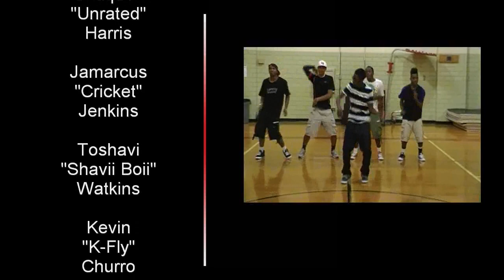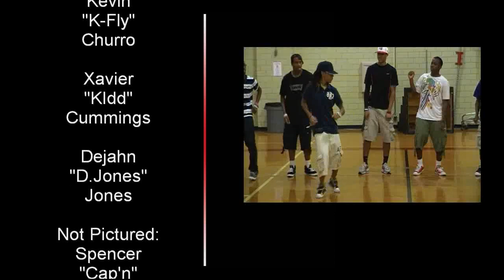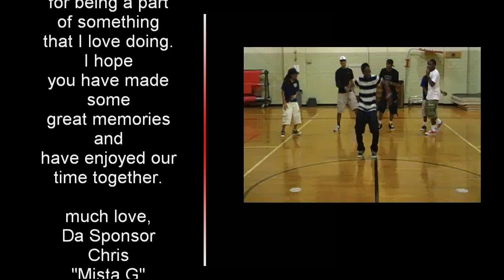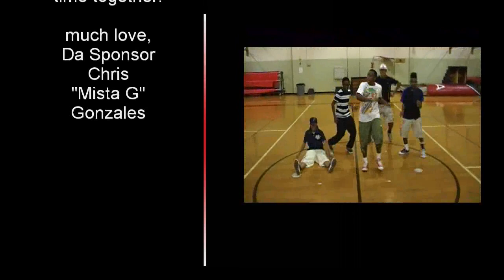Lake Highlands Dance Crew - LHDC In Review 2012 - End Credits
Lake Highlands Dance Crew

LHDC does not own song and using it for entertainment only.